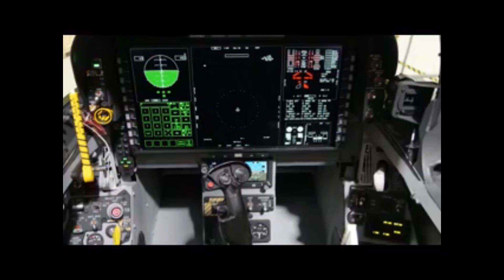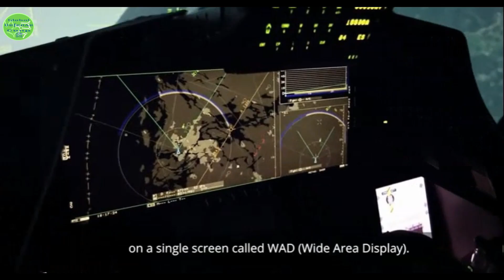Canada's CF-18 Replacement: Future Fighter Capability Project (FFCP)